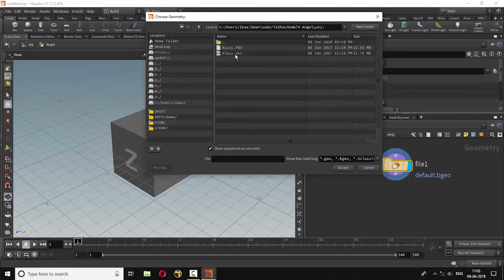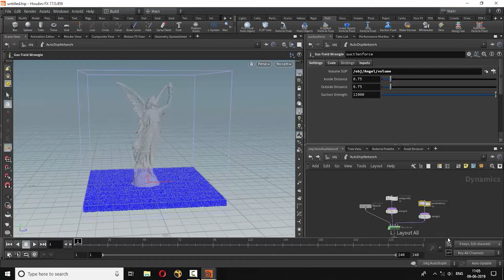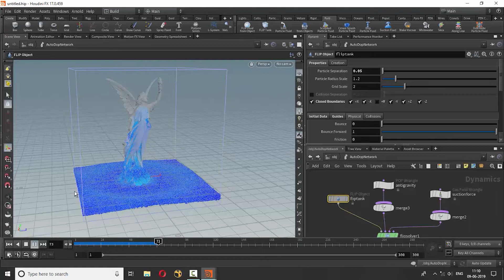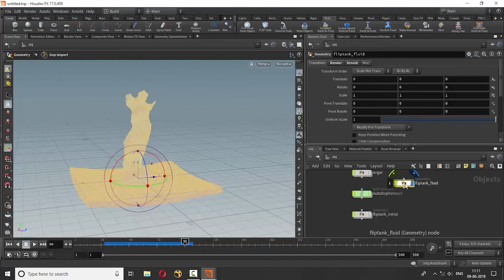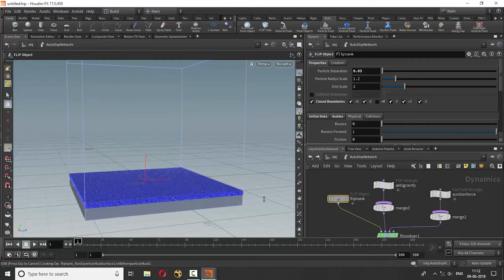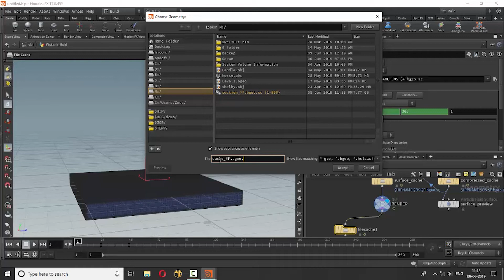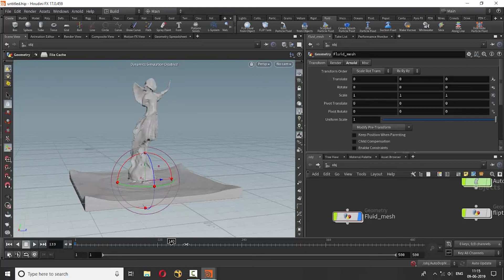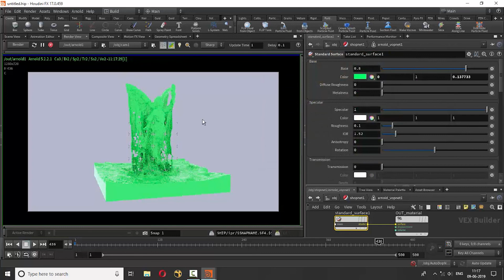Forming An Angel effect in Houdini Tutorial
Make angel using fluid.